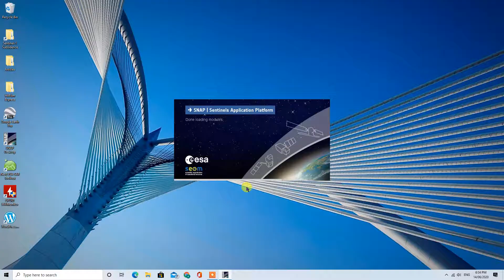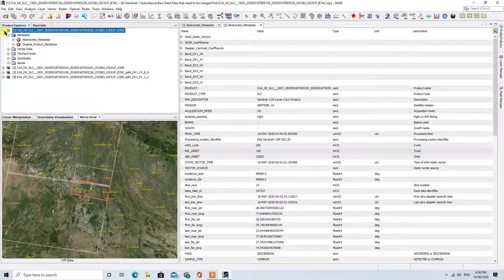Merge Sentinel 1 SAR Images in SNAP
In this video, we merge two Sentinel 1 SLC images in SNAP Desktop.
This process comes in handy when the study area spans across different satellite images for a specific acquisition date.

In order to merge the files, we want images that are acquired along the same relative orbit (check product metadata).